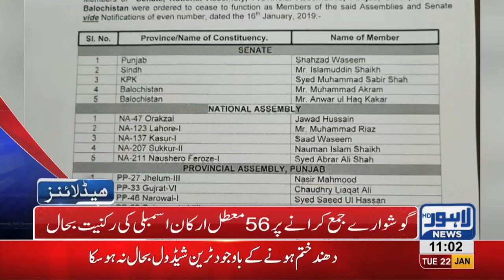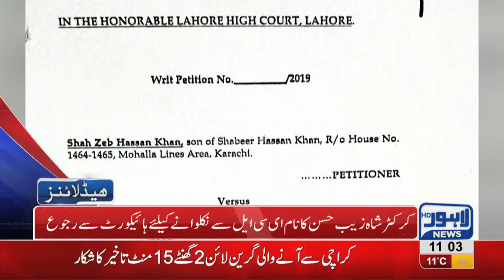11 AM Headlines Lahore News HD – 22nd January 2019